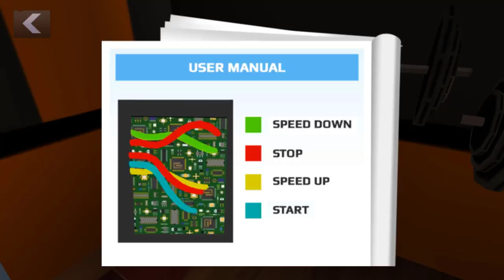Scary Teacher 3D | nick troll the teacher plays cement and the end